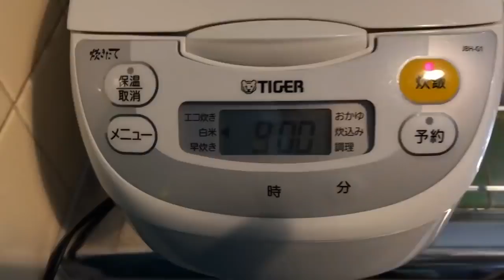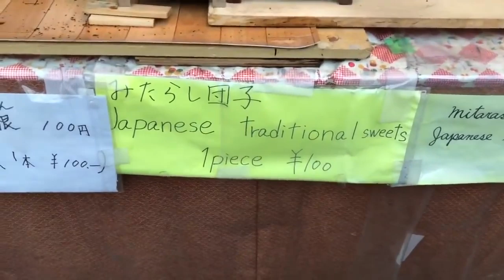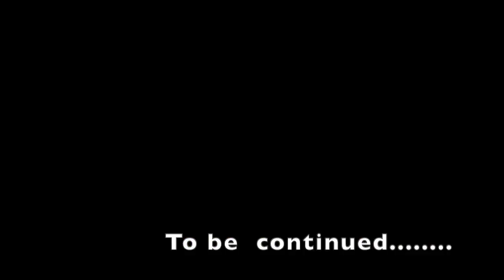Golden temple, ಜಪಾನ್‌ನಲ್ಲಿ ಭೇಟಿ ಮಾಡಿದಾಗಾ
namaste , as always i wanted and believed in sharing the information that i am aware of  in my own language kannada,here is the channel helping me out to do so. Please do watch my videos and definitely would love to hear from you all.